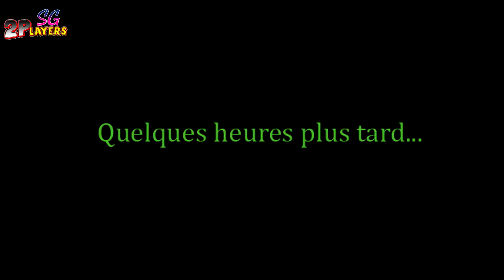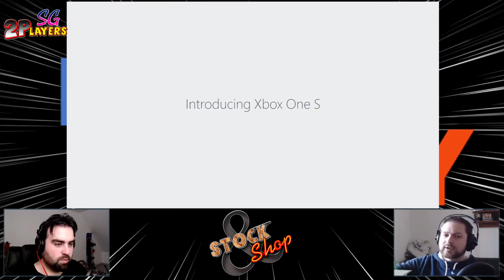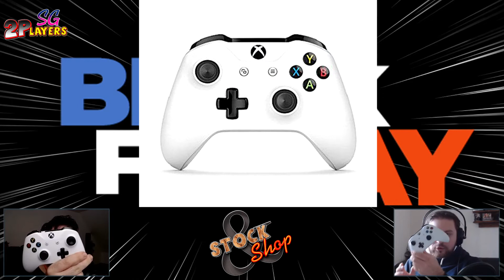ON OUVRE DEUX COLIS MYSTÈRES ! - Stock&Shop #1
A l'occasion des Black Friday, on ouvre, devant vous, deux colis bien étonnants, le déballage est fastidieux mais le contenu est très intéressant ! :D
Likez, commentez, partagez les amis ! :)